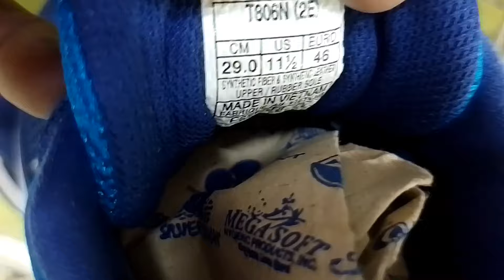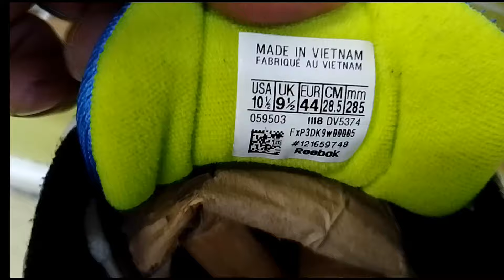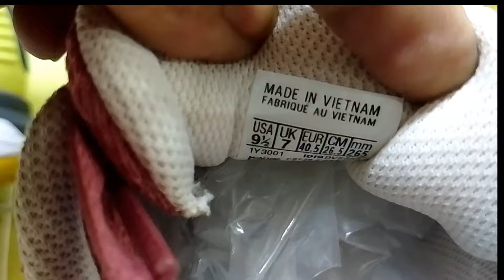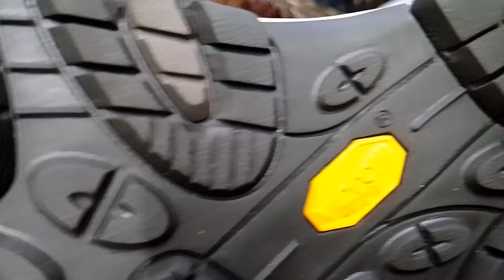UKAY 120NEW ARRIVAL UKAY -UKAY SHOES | SHOES COLLECTION